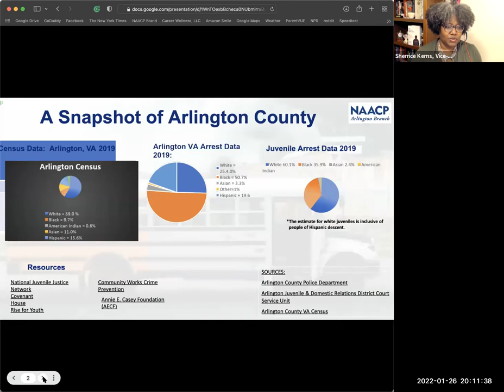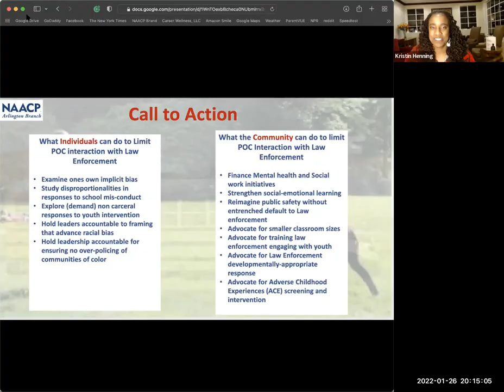Moderated discussion with Professor Kristin Henning, author of "The Rage of Innocence"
Author Talk - NAACP Arlington Branch
The Rage of Innocence: How America Criminalizes Black Youth by Kristin Henning
6:30-8:00 pm

Professor Kristin Henning
Blume Professor of Law
Director, Juvenile Justice Clinic & Initiative
Director, Mid-Atlantic Juvenile Defender Center
Georgetown Law

Moderator Symone Walker, NAACP Arlington Branch, Education Committee

Drawing upon 25 years of experience representing Black youth in D.C.'s juvenile court, Henning confronts America's irrational, manufactured fears of Black youth and makes a powerfully compelling case that the crisis in racist American policing begins with its relationship to Black children. Unlike white youth, who are afforded the freedom to test boundaries and figure out who they are and who they want to be, Black youth are seen as a threat to white America and denied the privileges of healthy adolescent play, adventure, and experimentation. Examining the long-term consequences of racism and trauma Black youth experience at schools and in the community at the hands of police and their vigilante surrogates, Henning explains how discriminatory and aggressive policing has socialized a generation of Black teenagers to fear and resent the police. Especially in the wake of the recent unprecedented, worldwide outrage at racial injustice and inequality, THE RAGE OF INNOCENCE is an essential book for our moment.

Author Bio: KRISTIN HENNING has been representing children accused of crime in Washington, DC for more than twenty-five years and is a nationally recognized trainer and consultant on the intersection of race, adolescence, and policing. Henning was previously the Lead Attorney of the Juvenile Unit at the D.C. Public Defender Service and now serves as the Blume Professor of Law and Director of the Juvenile Justice Clinic and Initiative at Georgetown Law. Henning is the co-founder of a number of initiatives to combat racial injustice in the juvenile legal system, including the Ambassadors for Racial Justice program and a Racial Justice Toolkit for youth defenders. She is also the recipient of many awards, including the 2021 Leadership Prize from the Juvenile Law Center. Henning has written numerous law review articles and other publications advocating for reform in the juvenile legal system.